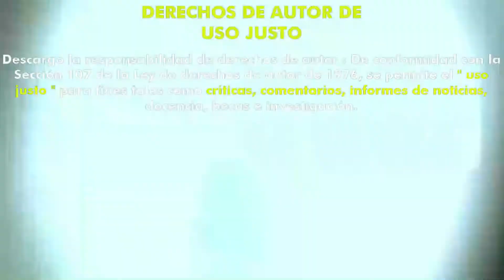Hellraiser 4 - El final de la dinastía sangrienta (1996) (Trailer HD) - Kevin Yagher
Título original:    Hellraiser IV: Bloodline

Año:    1996

Dirección:    Kevin Yagher

Guion:    Peter Atkins

Fotografía:    Gerry Lively

Reparto:    Bruce Ramsay, Valentina Vargas, Charlotte Chatton, Doug Bradley, Adam Scott, Kim Myers, Christine Harnos, Mickey Cottrell, Louis Turenne, Louis Mustillo, Pat Skipper, Courtland Mead, Tom Dugan, Paul Perri

Productora:    Dimension Films, Miramax, Trans Atlantic Entertainment

Género:    Terror, Ciencia ficción, Secuela, Gore

Sinopsis:    Año 2127. El doctor Merchant, a bordo de una estación espacial, se prepara para cumplir una misión decisiva: acabar con los cenobitas, cerrando para siempre las puertas del infierno. Desde que un antepasado suyo del siglo XVIII construyera el cubo infernal conocido como la Configuración de los Lamentos, varias generaciones de los Merchant han sufrido la maldición de los cenobitas y su diabólico enviado, Pinhead. Pero ahora, el doctor Merchant ha creado un instrumento que anula los poderes de la Configuración de los Lamentos. En las profundidades del espacio, se acerca la confrontación final con Pinhead. Película dirigida por Kevin Yagher bajo el seudónimo Alan Smithee.

Critica de Hades:
Esta la historia de esta película se nos cuenta en tres tiempos. En pasado para situar el origen de la cajita misteriosa, en el momento actual y en un futuro bastante lejano, por lo que es un poco atípica a lo que nos tienen acostumbrados, por lo que te puede descuadrar en ciertos momentos. Hay una ambientación bastante más oscura que en su secuela, por lo tanto, intentaron acercarse en ese aspecto a la original y unos efectos especiales bastante buenos, por el presupuesto escaso que manejaban. Me parece que aquí intentaron hacer una producción mucho más seria
Nota:  6/10